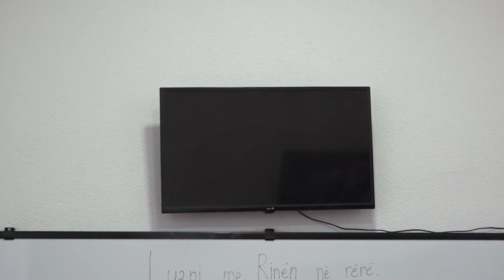Shkolla fillore e Koliçanit të Epërm rinovohet tërësisht